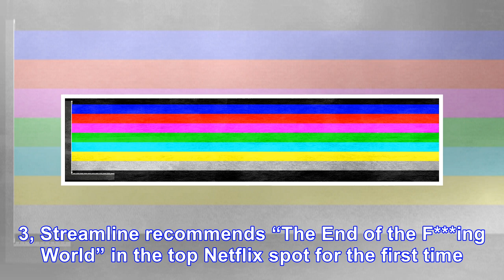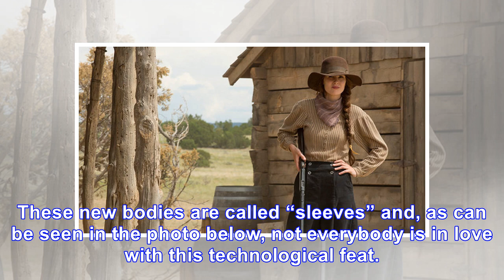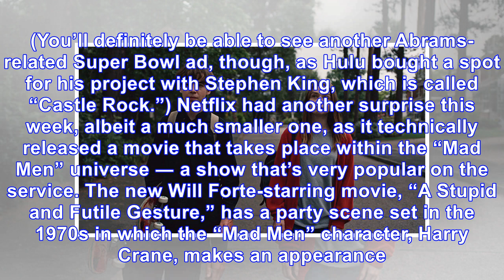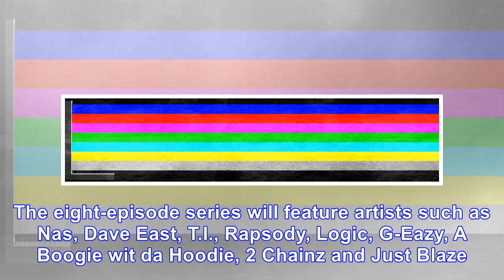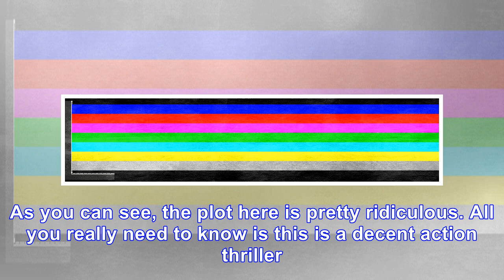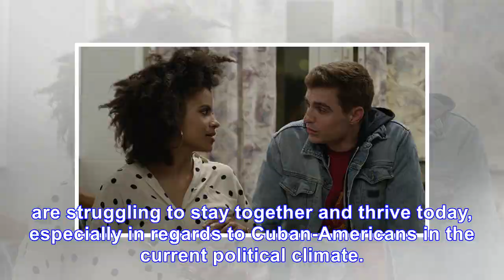Ranking The Best New Shows On Netflix You Can Stream Right Now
For the weekend of Feb. 3, Streamline recommends “The End of the F***ing World” in the top Netflix spot for the first time. Since its January debut in the United States, the show has become an unexpec...